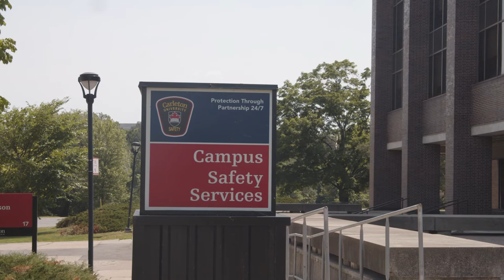Carleton University Campus Tour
The Enriched Support Program at Carleton University offer an opportunity to qualify for degree admission while starting first year studies in a supported learning community.

Don't miss out on university. Look into what our program offers: carleton.ca/esp.